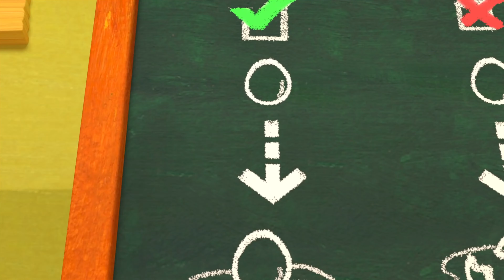Humpty Dumpty CoComelon Nursery Rhymes